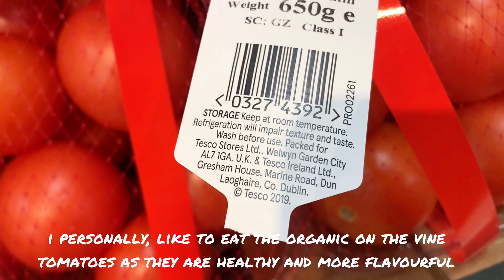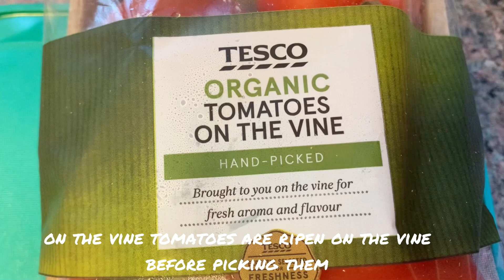ভাল ফলন পেতে সঠিক ধরণের টমেটো রোপন করেন| How to Grow Tomatoes From Seeds|Shokher Bagan London 2021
This video contains:

- how to grow tomatoes from seeds
- growing beefsteak tomatoes at home
- organic seeds
- how to germinate tomatoes seeds
- টমেটো চাষ পদ্ধতি